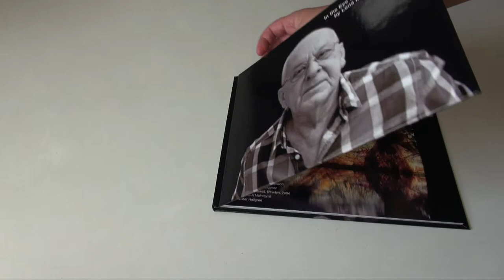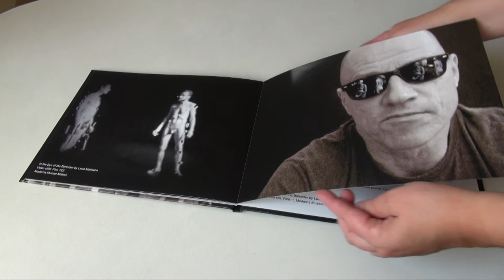Artist Book by Lena Mattsson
In the Eye of the Beholder by Lena Mattsson.
Moderna Museet Malmö 2014.
Music Conny C-A Malmqvist

Copyright Lena Mattsson